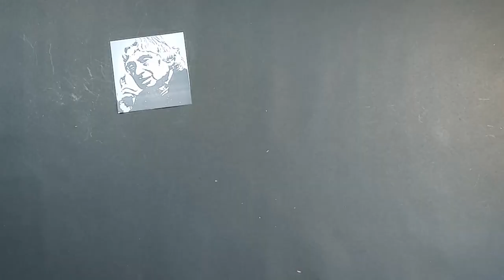Making of Leaf Carving Project of Dr APJ Abdul Kalam Sir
Hello & welcome all to this new video of making of Leaf Carving project of Dr APJ Abdul Kalam Sir. This is a
tribute to The Missile Man of India, A visionary scientist, A people's president BharatRatna Dr APJ Abdul Kalam...
Remembering him on his 5th death anniversary.